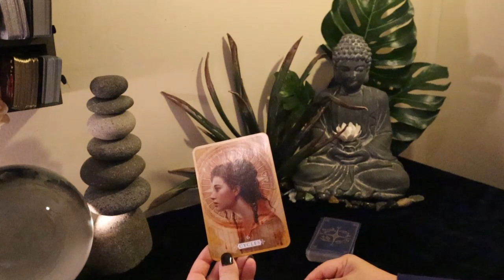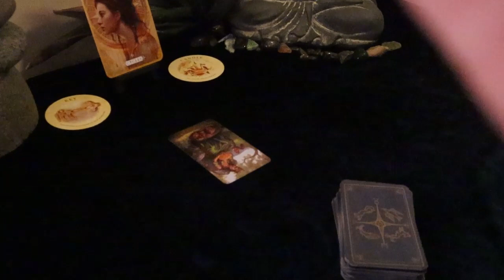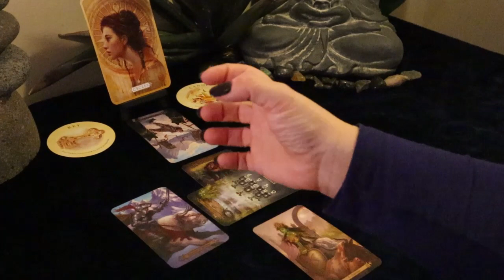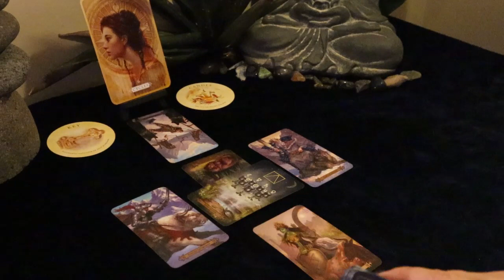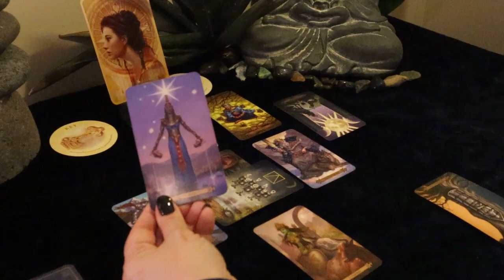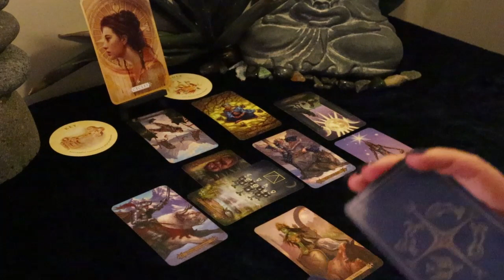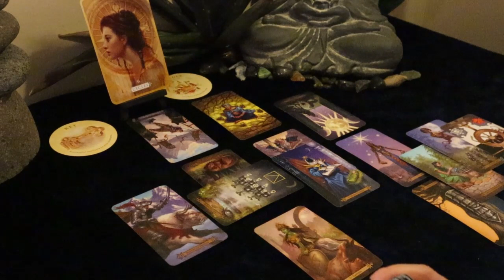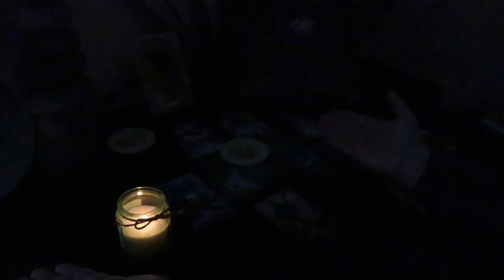Aries...Light At The End of The Tunnel...Yup..There Is..Aries February Tarot Reading